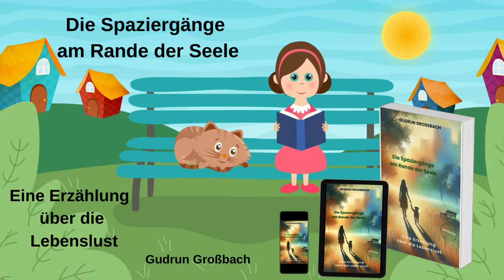Seelenstreichler-Buch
Klappentext
Eine Erzählung über die Lebenslust mit einem Hauch von Magie.
Dieses Seelenstreichler-Buch ist ein unvergessliches Leseerlebnis, das berührt, inspiriert und zum Nachdenken anregt.
Treten Sie ein in eine Welt, in der die einfachen Freuden eines Spaziergangs mit einer Therapeutin und Hund tiefgründige Einsichten in die menschlichen Geschichten bieten.
Doch gerade als die Reise durch lebhafte Straßenszenen, die Stille der Natur, und die ruhigen Ströme der Gedanken zu einem harmonischen Bild der Lebenslust zusammenfließen, wird die Idylle durch eine unerwartete Begegnung erschüttert. Ein Geheimnis, tief verborgen in den Erzählungen eines scheinbar fröhlichen Hundebesitzers, wirft einen Schatten auf die glücklichen Momente des Alltags und fordert die Therapeutin heraus, die Grenzen ihrer eigenen Lebensfreude und Empathie zu erkunden.
In dieser warmherzigen und tiefgründigen Erzählung begleiten Sie eine Therapeutin mit ihrem treuen Vierbeiner auf ihrem Weg durch lebhafte Straßenszenen, ruhige Naturwelten, stille Gedankenflüsse und verborgene Spuren der Lebenslust.
Ein unvergessliches Leseerlebnis, das berührt, inspiriert und zum Nachdenken anregt.
Jede Begegnung, ob mit Hundebesitzern oder hundelosen Mitmenschen, trägt eine neue Geschichte in sich – Geschichten von Hoffnung, Trauer, Unsicherheit und unzähligen anderen Gefühlen und Gedanken.
Diese Begegnungen werden zu lebendigen Fenstern, die Einblicke in die versteckten Winkel der menschlichen Lebenslust gewähren.
Die Autorin, mit ihrem vierbeinigen Freund an der Seite, lauscht den leisen Tönen der Geschichten und verknüpft sie zu einer bezaubernden Erzählung.
Jede Begegnung und jeder geteilte Moment verwandelt sich in diesem Buch in eine wertvolle Lektion über das Leben und die Lebenslust.
Die Autorin:
Gudrun Großbach, ist eine ausgesprochene Hundeliebhaberin und bringt ihre umfassende Erfahrung aus der Psychologie ein. Mit einem einfühlsamen Blick und dem Wissen einer erfahrenen Therapeutin enthüllt sie, wie unsere Geschichten nicht nur unsere Sicht auf das Leben, sondern auch unsere Interaktionen mit der Welt prägen.
Dieses Buch ist eine Sammlung von Erlebnissen, die auf ihren Spaziergängen und Begegnungen entstanden sind - Erzählungen, die die tiefen, oft unergründlichen Gewässer der Spiele der Menschen mit ihren Geschichten erkunden.